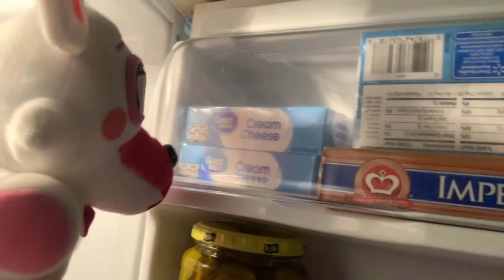FNAF Plush - Garten of BanBan!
One night Circus Baby and friends get a visit from the government telling Baby she has to go through schooling again! She starts this process off at a place called BanBan's Kindergarten and meets all of the wacky characters there! But do they hold a more sinister side? Find out!

=TAGS!=
fnaf plush
fnaf action figure
fnaf animation
fnaf
five nights at freddys
fnaf 2
fnaf 3
fnaf 4
fnaf 5
fnaf sl
fnaf 6
ffps
fnaf vr
fnaf 7
fnaf sb
fnaf merch
fnaf funko
fnaf sanshee
fnaf adventure
fnaf world
fnaf movie
fnaf short
plush video
plush adventure
horror
horror game
story
horror story
video games
gaming